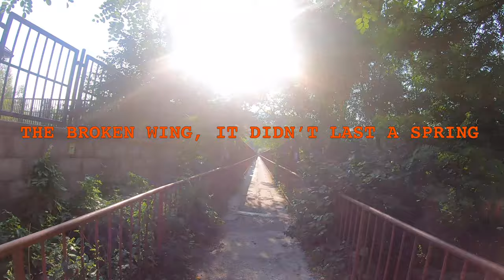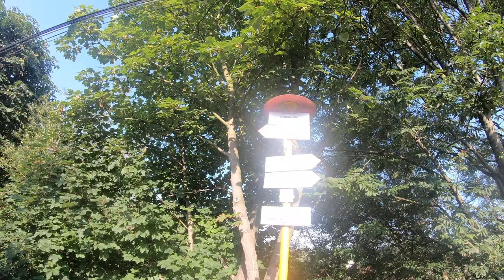Peši zo Žiliny LII - Nezbudská Lúčka s knihomoľom, šachistom a Perry Rhodanom